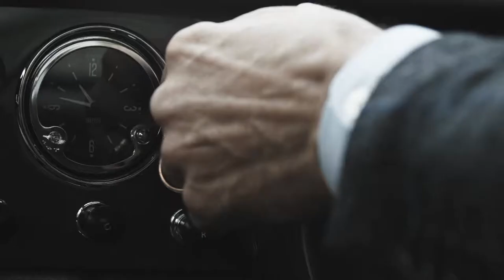Gentleman's Journal: Clements & Church ft Paul Sculfor BLACKMAGIC CINEMA CAMERA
Top male model Paul Sculfor suited and booted in Clements and Church new collection
Styled by Holly Macnagten
Directed by John Rowley
Cinematography & Edit Lawrence Essex
Grooming Luke Benson

Shot on Blackmagic Cinema Camera
Tokina 11-16mm f2.8
Canon 70-200mm f2.8, Canon 50mm f1.2